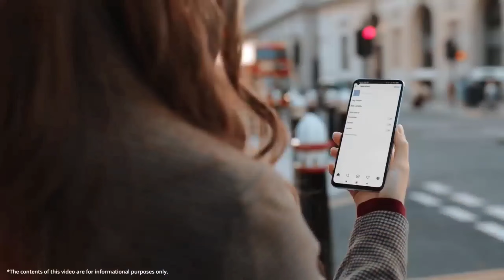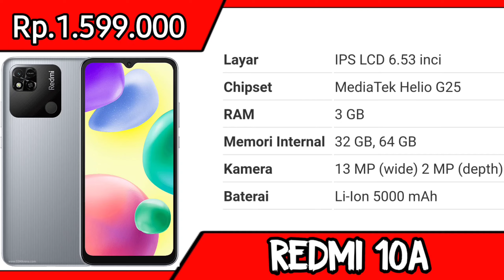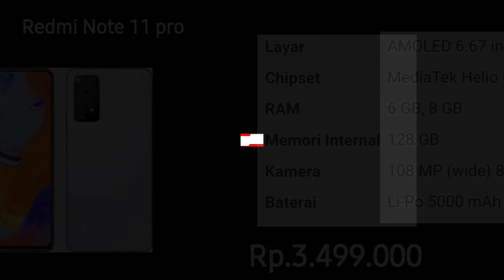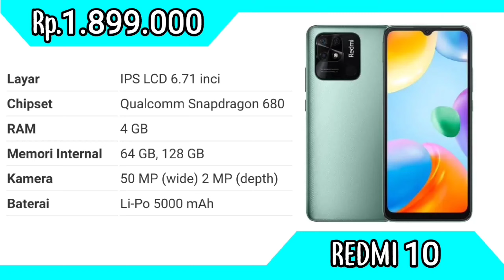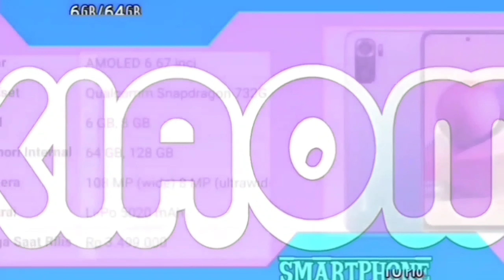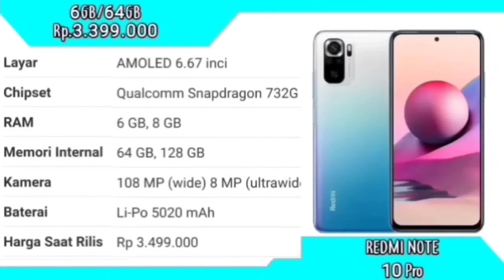7 HP REDMI TERBARU JULI 2022